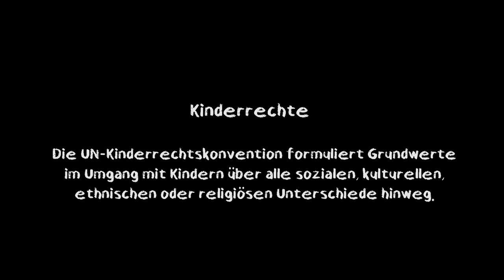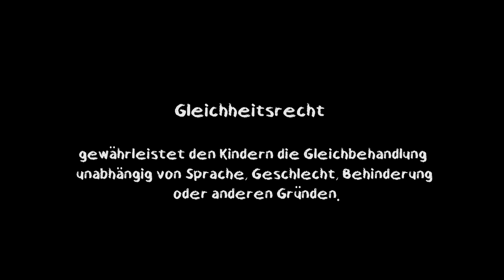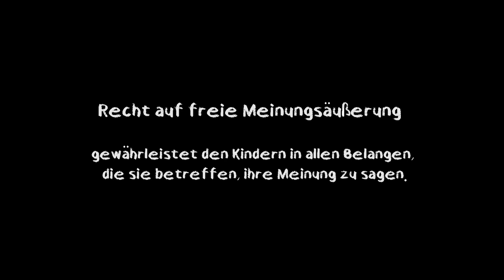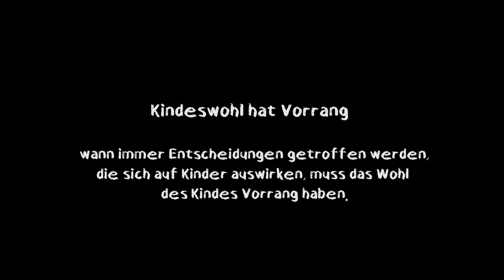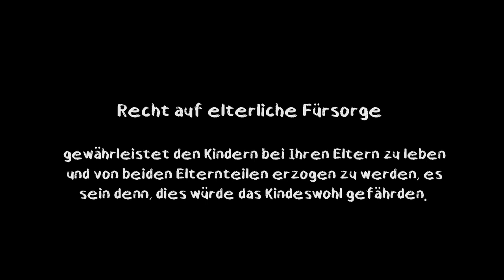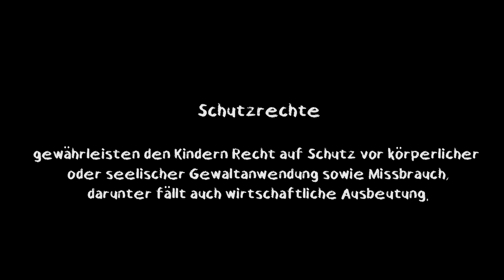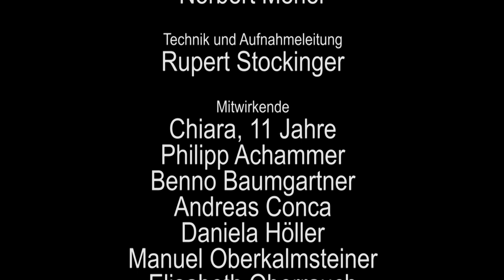20.11. Tag der Kinderrechte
Anlässlich des Tages der Kinderrechte wurde von der Kinder- und Jugendpsychiatrie gemeinsam mit der Erwachsenenpsychiatrie am Krankenhaus Bozen ein Videobeitrag mit dem Titel „Kinderrechte Kindgerecht“ erstellt und in eine aktuelle historische Gesamtaufarbeitung der Würde, des Wertes und der Rechte der Kinder eingearbeitet.